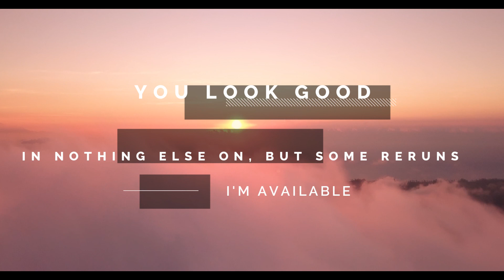"You Spin My Head Right Round"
I thought I'd write you a song,
new vibes.